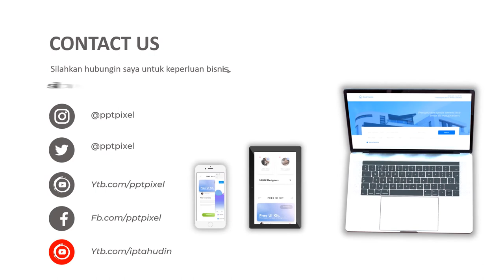Video Animasi Mencegah Virus Corona Dengan Menjaga Kebersihan Lingkungan